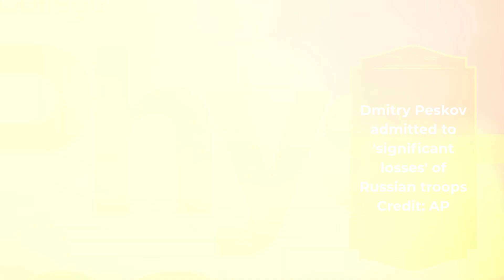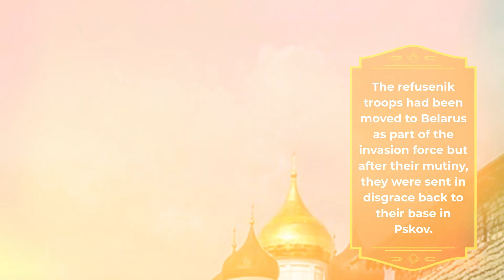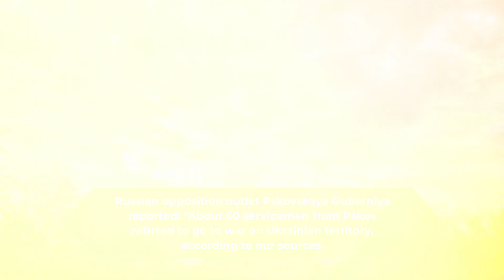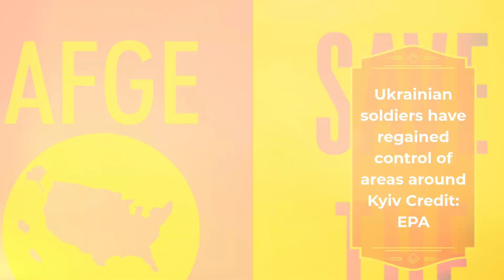'HUGE TRAGEDY' Kremlin spokesman admits to ‘significant losses’ of troops in invasion of Ukraine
A KREMLIN spokesman has admitted to "significant losses" of Russian troops in the bungled invasion of Ukraine.

Vladimir Putin's mouthpiece Dmitry Peskov said the losses were a "huge tragedy" for Russia.The Kremlin press secretary denied the high losses amounted to a humiliation for Moscow in an interview with Sky News.

He said: "No, it's a wrong understanding of what's going on."

But he later admitted: "We have significant losses of troops and it's a huge tragedy for us."

It comes as the Russian death toll in Ukraine reportedly nears 20,000, according to Ukrainian estimates.A senior NATO official, speaking on the condition of anonymity, told AP that figure could be as high as 40,000 captured, injured or dead Russian troops.

This has prompted Russian elite paratroopers to stage a mutiny after witnessing their comrades being wiped out in battle, reports claim.

The soldiers were from key airborne forces headquarters in Pskov in northern Russia.

The refusenik troops had been moved to Belarus as part of the invasion force but after their mutiny, they were sent in disgrace back to their base in Pskov.Some have been dismissed and branded "cowards" while others are set to face the Russian equivalent of a court-martial with likely jail sentences.

Defence Minister Sergei Shoigu is reported to have sent one of his deputies to Pskov to handle the insubordination.

Ukraine claimed that the 60 or so troops were elite paratroopers but this is not so far confirmed, even though they are from Pskov, a key HQ of Russia’s most elite airborne forces.

Russian opposition outlet Pskovskaya Guberniya reported: "About 60 servicemen from Pskov refused to go to war on Ukrainian territory, according to our sources.

"After the first days of the war, they were first brought to the Republic of Belarus, and then they returned to their base in Pskov.

"Most of them are currently being dismissed, but some are threatened with criminal cases."

It is the latest of several cases of Russian troops refusing to obey Vladimir Putin’s orders to invade Ukraine and “denazify” the country.

An earlier captive Russian soldier from Pskov, Vladimir Safronov, 23, told his Ukrainian interrogators about problems with rations, and how his officers were looting the civilian population.

"Things are bad with food, we are constantly saving it," he said.

"Very often we have a situation that a ration for one person is shared between two people.

"We are eating mostly what we find inside [civilian] houses [in occupied Ukraine]."

He went on: "There is a lot of looting, I’ve personally seen it.

"I don’t support it, it was mainly senior sergeants and the commander who did it…

"I saw civilians who were hiding, people who were unable to evacuate, who lived in constant fear.

"I felt awfully sorry for them, it was scary to find them."Earlier reports said that elite OMON special forces troops from Khakassia had refused to fight.

In another case, troops from the unofficial statelet South Ossetia reportedly went on foot back to their homes after refusing to participate in hostilities in Ukraine.

It comes as earlier this week shocking footage showed bodies of Russian soldiers piled up after they were allegedly ambushed in Sumy, northeastern Ukraine.

The clip also shows ordinary goods such as frying pans and children's toys allegedly looted by the soldiers.

Putin's army has been repeatedly obliterated by Ukrainian fighters who have put up strong resistance, leading the Russian tyrant to resort to the merciless bombing of civilians.

Dramatic drone footage showed a Ukrainian tank taking on an entire Russian column, destroying several vehicles.

Russian forces have lost thousands of vehicles in the war in Ukraine including hundreds of tanks and over 1800 other armoured vehicles.A UK spy chief previously claimed that Russian forces were even sabotaging their own weapons and refused to carry out orders amid a rise in battlefield losses.

Russian marines reportedly staged a mutiny last month and defied orders to attack the strategic port of Odesa.